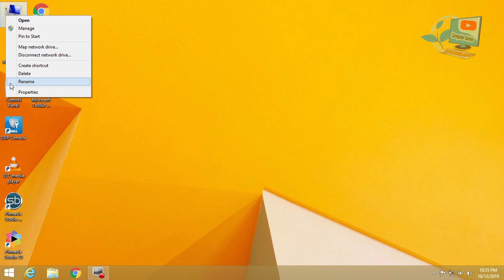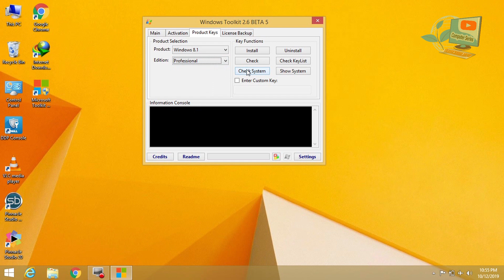How to Activate Windows 8, 8.1 , 10 , x86 , x64 bit| All Editions Activate Easily for Lifetime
Windows 8.1 Pro activate and Registered X64 Permanent |Activator for windows 8 lifetime |Computer Series
Computer Series Channel Also Provide You Best and Easy Tricks And Tutorials For Computer Solution.
If You Need Any Help Related Computer Technology You Can Contact with Me.
Solve  Windows Activation Problem Just Follow Few Steps in This Video.

Registration Details:
License ID :  Auto Obtaining... no need
Key : No need
Free Learn Computer Online And Downloading software